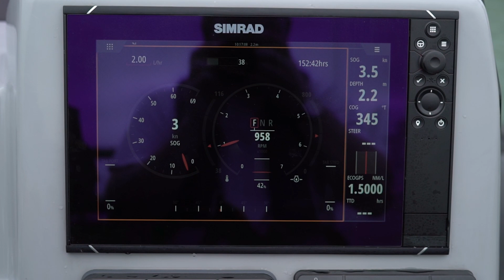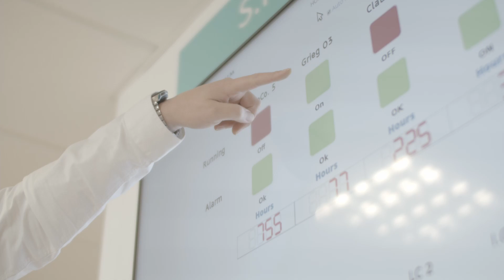OXE Diesel Outboard Tackling the Fuel Crisis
The OXE Diesel Outboard is the perfect outboard for your vessel to reach the remotest of places; as diesel is more widely available and can be acquired in the hardest to reach locations.  Not only is diesel more accessible but less flammable than petrol outboards.

Diesel produces less carbon dioxide, runs more efficiently than petrol. Diesel-powered outboards are an alternative for those who are doing all they can to reduce their carbon footprint.

Find out more by watching this brief video, which explains why the OXE is the perfect solution for you.

to discover the variety of marine products and services they offer.